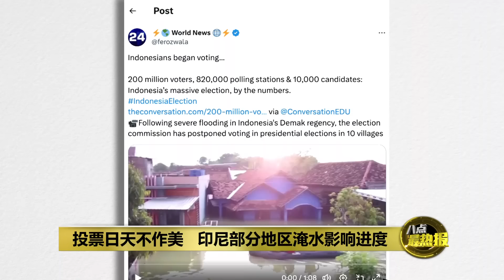普拉博沃与吉伯朗搭档呼声最高 佐科威继任者延续亲中路线？ | 八点最热报 14/02/2024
今天2月14号是西方情人节，但在我们的邻国印尼，却是投选下一任国家领导人的大日子。由印尼现任国防部长普拉博沃和佐科威长子吉伯朗的搭档组合，无论是选前民调，还是投票后的快速计票结果，目前的支持率排名都是领先的，有望跨过当选的门槛，在首轮投票中就直接胜出。